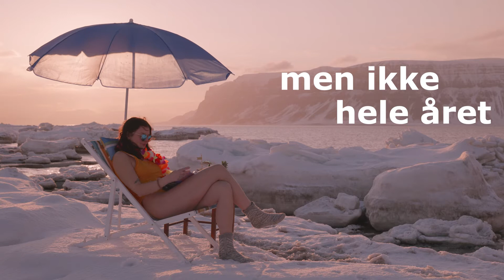Hvitere strender enn Karibien - men ikke hele året